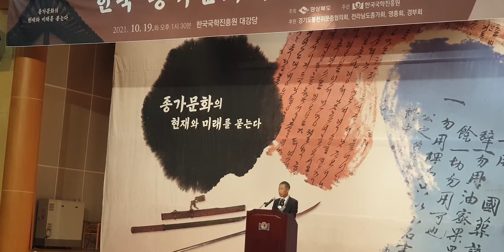제13회 종가포럼 개회사 ㅡ 한국 종가문화의 현황과 전망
21.10.19화
정종섭 한국국한진흥원장 개회사

제 13회 종가포럼 ㅡ 한국종가의 현황과 전망